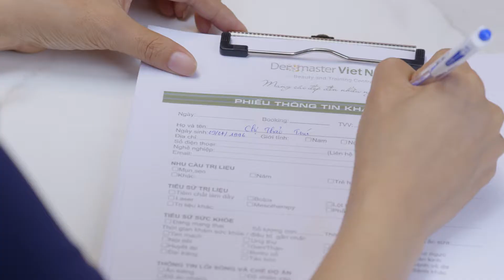Giảm béo mặt trong 60 phút - Không tiêm chích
DERMASTER VIETNAM – BEAUTY & TRAINING CENTRE
🏰 Địa chỉ: 41/6A Phạm Ngọc Thạch, Quận 3, TP. Hồ Chí Minh